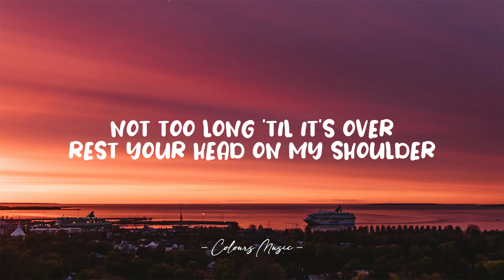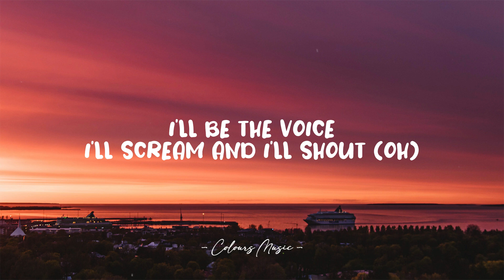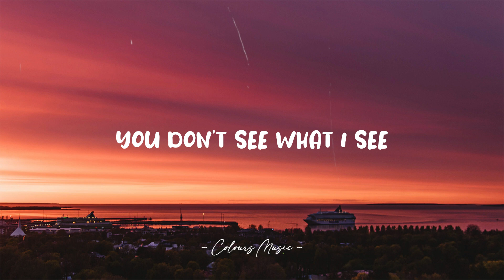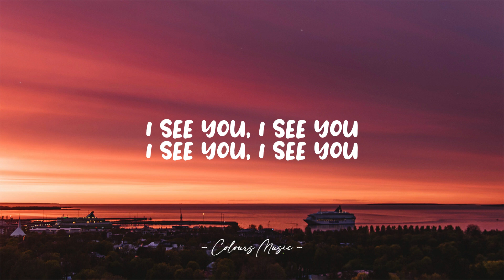Tyler Shaw - I See You (Lyrics) 🎼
I See You - Tyler Shaw (Lyrics)
Lyrics video for "I See You" by Tyler Shaw.

📜 Lyrics:

Fog in the mirror, a ghost of yourself
You lost your voice when you asked for help
You wanna run with nowhere to go
Guess I should do better at letting you know

Don't waste time on your demons
Find that space you can breathe in
Not too long till it's over
Rest your head on my shoulder
When we're broken and blinded
We all need someone to guide us home

You don't see what I see
Beautiful in front of me
You can hide in the dark, but the light you keep
I see you, I see you

Too busy thinking bout everyone else
You're just a stranger inside of yourself
All of the silence weighing you down
I'll be the voice, I'll scream and I'll shout out